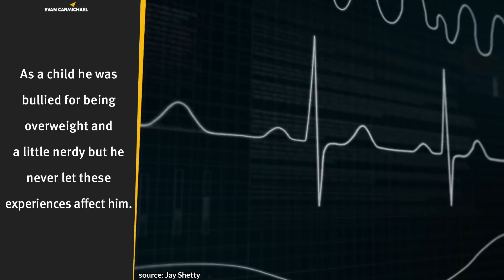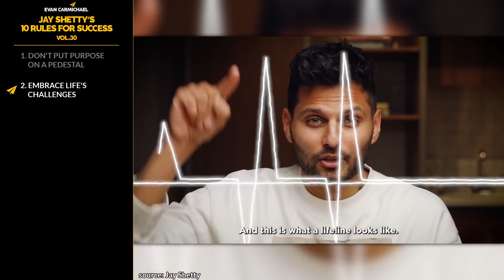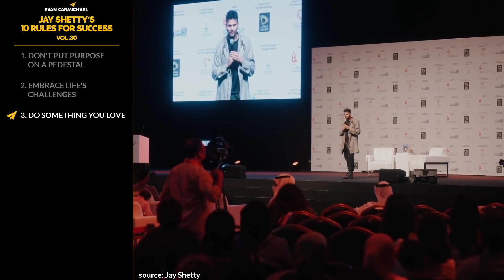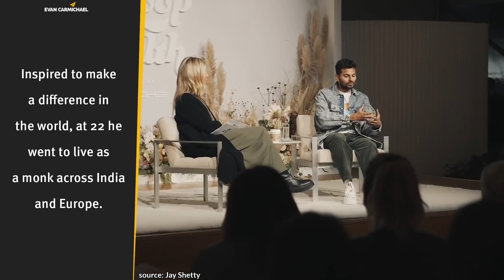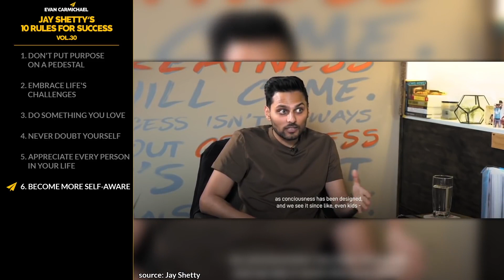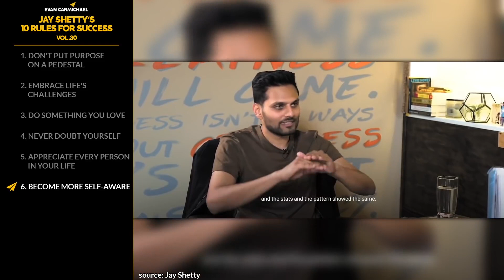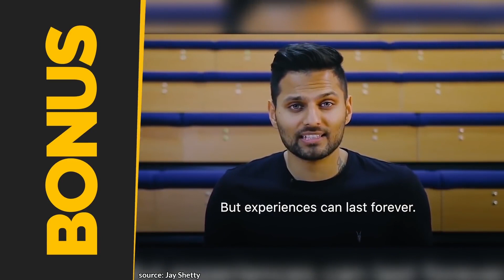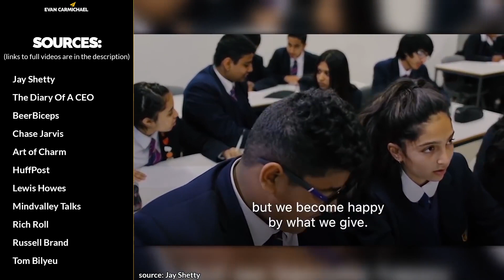BREAK the Negative PATTERNS That are Keeping You BROKE! | Jay Shetty | Top 10 Rules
📜JAY SHETTY’S RULES📜
1. Don't put purpose on a pedestal
2. Embrace life's challenges
3. Do something you love
4. Never doubt yourself
5. Appreciate every person in your life
6. Become more self-aware
7. Be of service to others
8. Meet incredible people
9. Make your sleep better
10. Become disciplined
11. Bonus: Don't settle, Find your meaning, Focus on developing YOUR success, Live in the present, Redefine failure, Collaborate, and much more!!!

• How to Use PAIN to Become PRESENT in the MOMENT and WIN BIG! | Jay Shetty | Top 10 Rules

Much love,
Evan